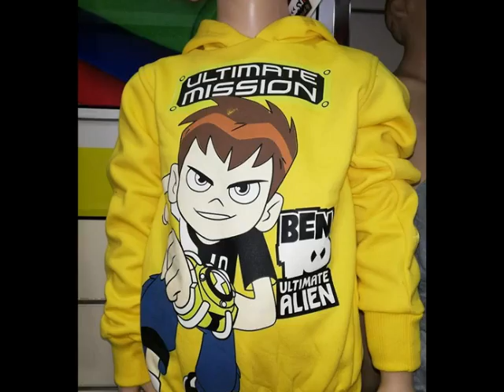ملابس للبيع بالجملة - موديلات شتاء 2019 ملابس بالجملة للتجار